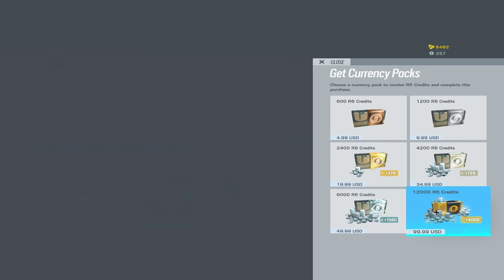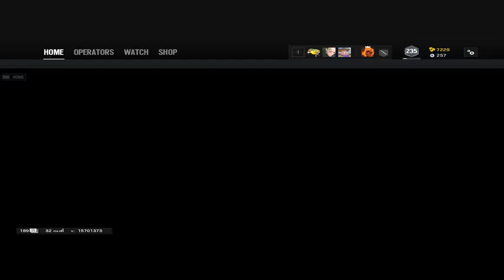Placements R6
comment your favorite clips and parts from the video